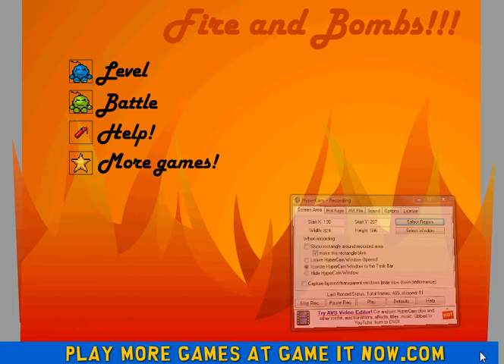Fire And Bombs Multiplayer - GamesGames.Ca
Games - Best Free Online Games at GamesGames!
Fire And Bombs Icon Place bombs and try to blow up your opponent in this bomberman-style game. For 1 or 2 players!